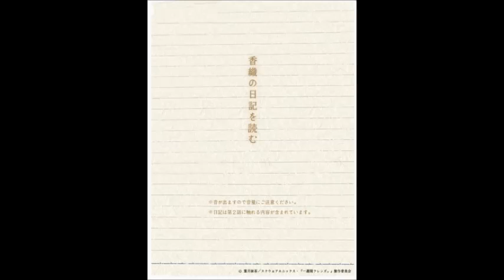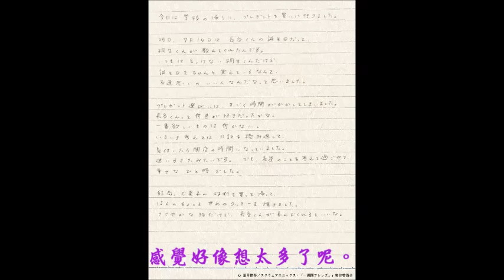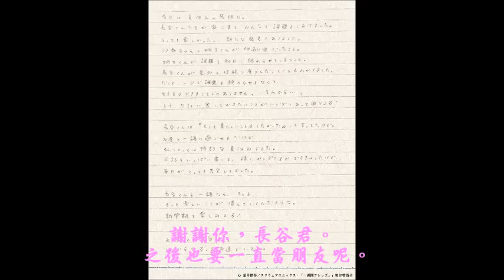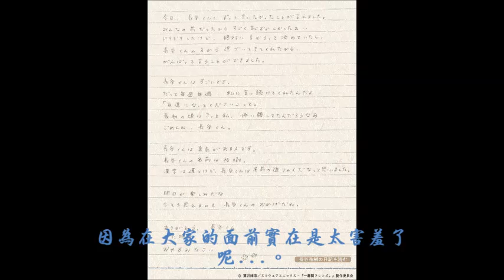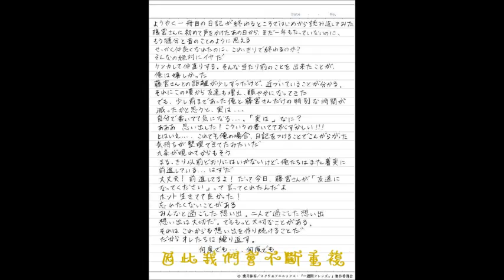一週的朋友 香織&長谷的日記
片頭曲「虹のかけら」作詞、作曲：川嶋愛，編曲：宮崎誠，主唱：昆夏美
片尾曲「奏（かなで）」作詞、作曲：大橋卓彌，編曲：常田真太郎，主唱：藤宮香織（雨宮天）